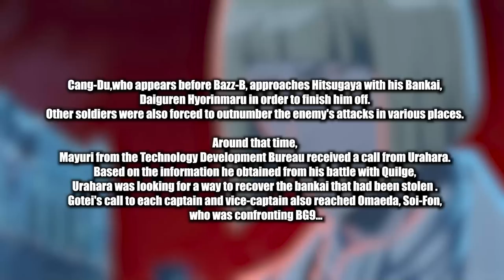BLEACH TYBW ANIME Episode 16 SPOILERS!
We have the BLEACH TYBW ANIME Episode 16 SPOILERS! Big Toshiro VS Cang-du fight and Bankai's retuning!?

- Bleach Analysis
- Bleach Discussions

SOCIALS